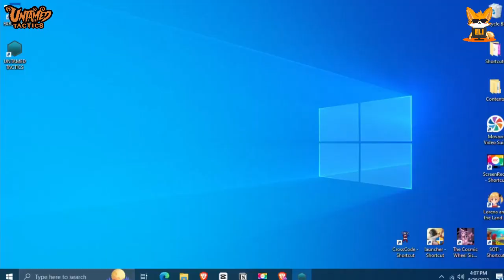Untamed Tactics First Look & Play (2023 Gameplay Walkthrough)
Prepare to be swept away by the enchanting realm of Untamed Tactics, a RPG with a narrative focus, that comes from the brilliant minds behind the hit tabletop game, Untamed Feral Factions. Listen to the story of Greycoat, a valiant soldier yearning for redemption whose memory of the events of the past may not be as vivid as it once was. Together with a dynamic ensemble of fierce and diverse animal companions venture forth into the treacherous yet mesmerizing Wilds. Brace yourself for thrilling battles against nefarious adversaries, forge unbreakable bonds of friendship, and make strategic decisions that will shape your destiny!

Each chapter of this awe-inspiring adventure unveils a standalone tactical odyssey set in a magnificent 2D landscape. Marvel at the perfect fusion of a compelling linear story campaign and a procedurally generated world brimming with gorgeous illustrations of captivating creatures. From the perilous shores of Stranglevine Ridge to the towering fortress-factory of New Gizmodan, your band of resilient refugee adventurers will traverse uncharted territories, facing both danger and beauty.

Unleash your creativity as you customize your party, adorning each hero with unique Runes and Abilities that will ignite their inner greatness. Embark on exhilarating journeys into the Wilds, where hidden treasures await, new characters yearn to be unlocked, and permanent upgrades beckon, preparing you for future escapades of epic proportions.